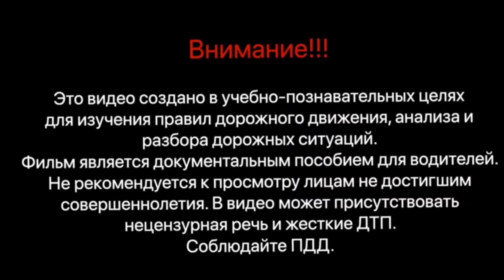Мгновенная карма | Учителя на дороге | Неадекватные водители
Карма настигает всех, уважительно относитесь к участникам дорожного движения.